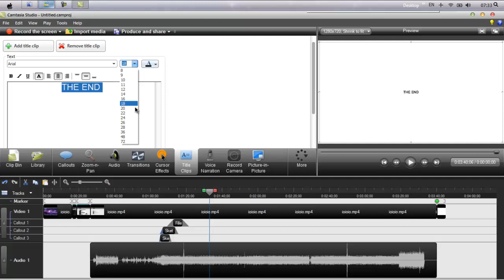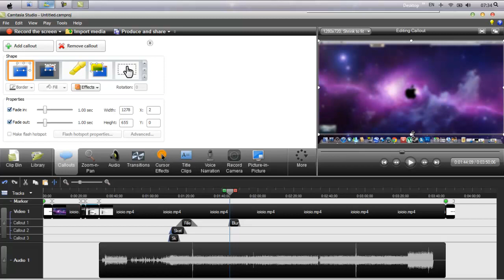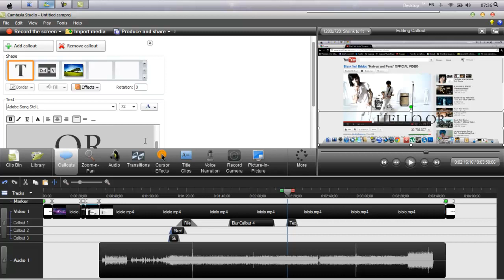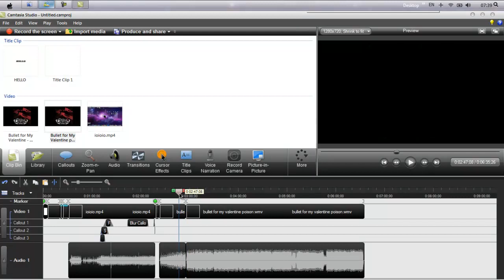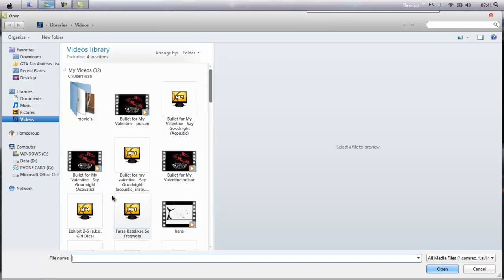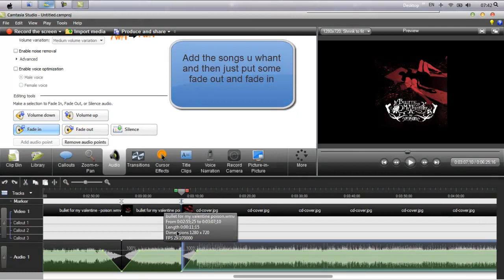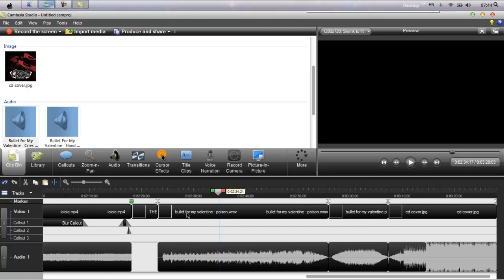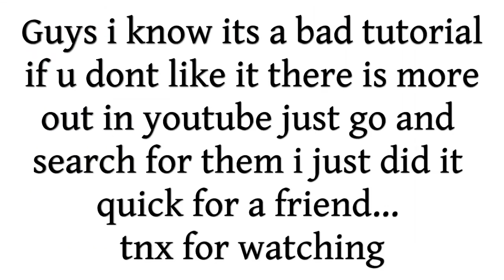Camtasia studio 7 tutorial part 2